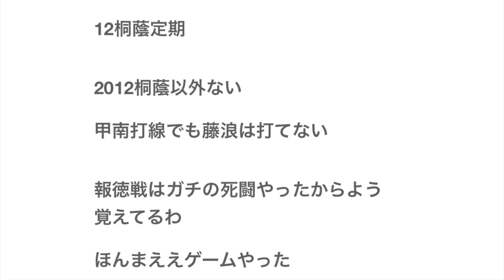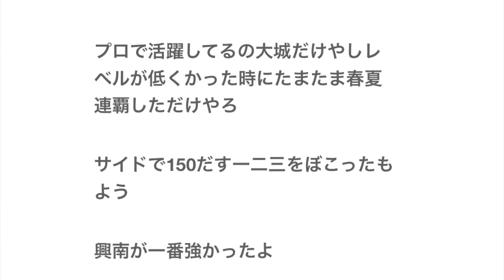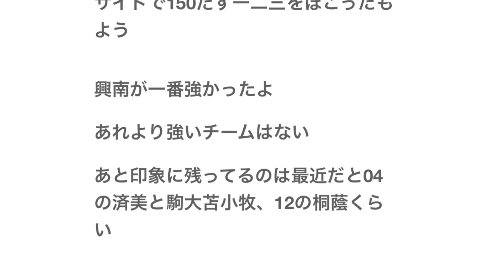高校野球、2010興南より強かったチーム挙げて